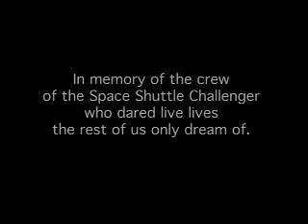NASA - Remembering Challenger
In memory of the crew of the Space Shuttle Challenger who dared live lives the rest of us only dream of.